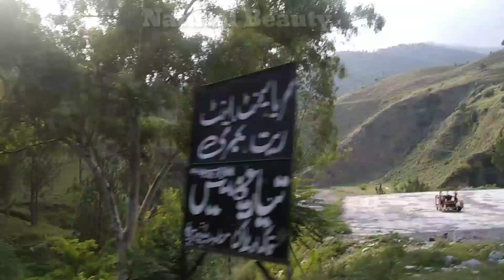Jabri To Murre Beautiful Place in Pakistan By Vampire Amar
Switzerland Beautiful Places 2020 By Natural Beauty

Naran Kaghan Babusar Top Beautiful Place in Pakistan 2020 By Natural Beauty

TURKEY Beautiful Place in TURKEY By NATURAL BEAUTY

Sajikot Pakistan BEAUTIFUL Place in Pakistan 2020 By NATURAL BEAUTY

Without Copyright Music for YouTube

Ayubia Murree Road Beautiful Place in Pakistan By Natural Beauty

Beautiful Place in Pakistan Bandar Stop Murree By Natural Beauty

Beautiful Place in Pakistan Old Murree By Natural Beauty

Beautiful Place In Pakistan Murree Barian By Natural Beauty

Beautiful Place in Pakistan Bajri To Murree By Natural Beauty

Beautiful Place Bajri in PAKISTAN By Natural Beauty

BEAUTIFUL VIEW OF SEA AND MOUNTAIN 4K VIDEO BY Natural Beauty

Beautiful View Of City 4K Video By Natural Beauty

BEAUTIFUL VIEW OF RIVER 4K VIDEO BY NATURAL BEAUTY

Land Clearings In The Mountains For Agricultural 4K Video By NATURAL BEAUTY

Farmland Near A River 4k Video By NATURAL BEAUTY

Drone Footage Of A Road In A Mountain Forest 4k Video By NATURAL BEAUTY

A River Stream Cutting Through Rice Field Terraces 4K Video By NATURE BEAUTY

Aerial View Of A Vast Agricultural Land Near Body Of Water 4K Video By Natural Beauty

👉So Friends, Thanks For Watching This Video   About: Vampire Amar is the channel where you can find all the latest video of Natural Beauty  So Don't forget to Subscribe My Channel for latest updates. Channel owner:
Amar Mughal

❤️❤️EXTRA TAGS❤️❤️

Natural Beauty,
Natural beauty,
NATURAL BEAUTY,
nature beauty,
beauty of nature,
nature,nature's beauty,
nature's beauty modpack,
nature's beauty minecraft,
natures beauty,
beauty,
nature's beauty minecraft modpack,
beautiful nature,top 5 nature beauty,
kerala the beauty of nature,
beauty of nature videos,
beauty of nature imagesphoto of nature beauty images,
majestic beauty of nature,
beauty of nature images hd,
beauty of nature images download,
human nature sunflower beauty oil,
4k nature,human nature sunflower beauty oil review,
natural beauty
beautiful places,
beautiful,
beautiful place,
most beautiful places in the world,
the beautiful place in Pakistan
beautiful place in india,
world beautiful places,
india's most beautiful place,
india's best beautiful place,
beautiful places to visit,
beautiful place in bangladesh,
amazingly beautiful places,beautiful places in america,
10 beautiful places in india,most beautiful place in the world,
stunningly beautiful places,the most beautiful place in nepal,